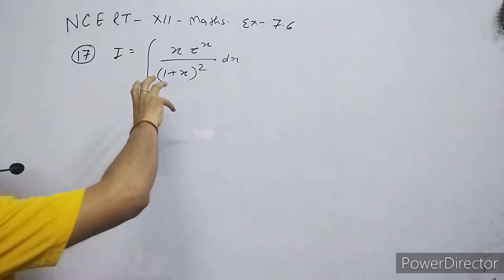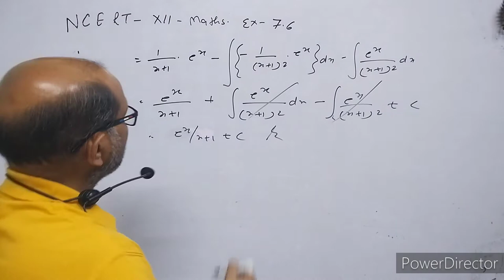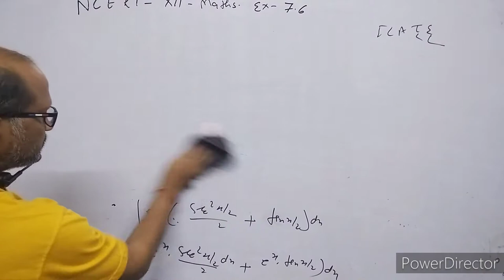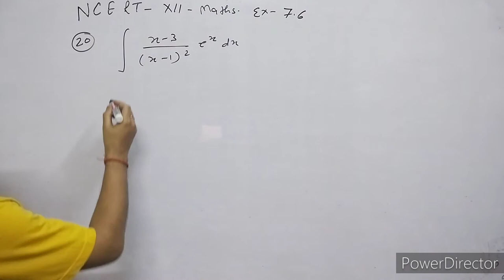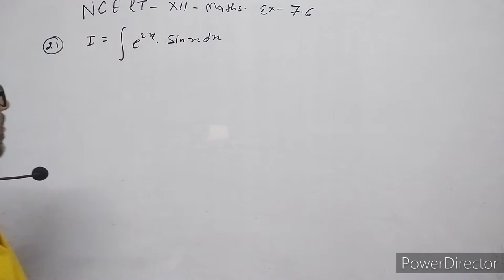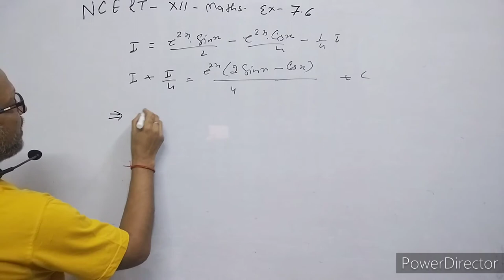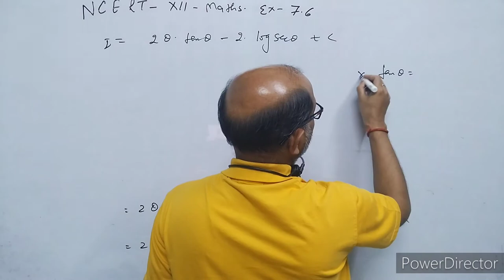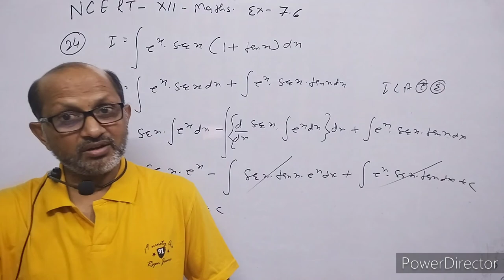XII- Maths,( 16 ), Integration , NCERT EX. 7.6, Ques. 17to 24, By Atma Academy, By- A. Prakash.